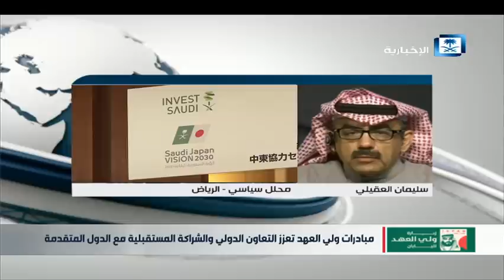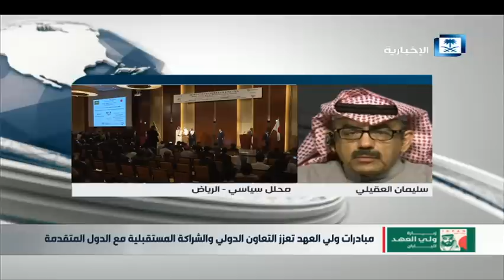سليمان العقيلي: اليابان شريك قوي في التجارة السعودية